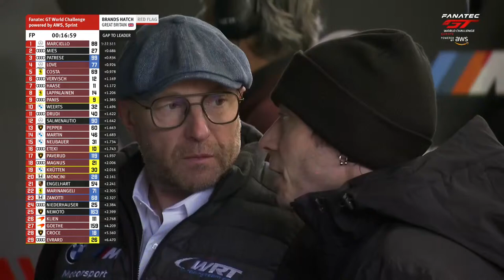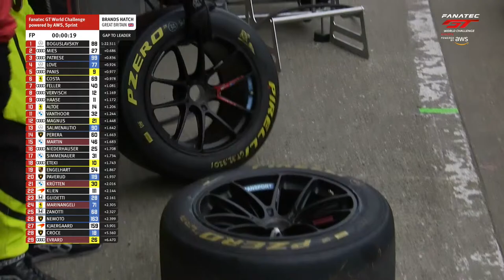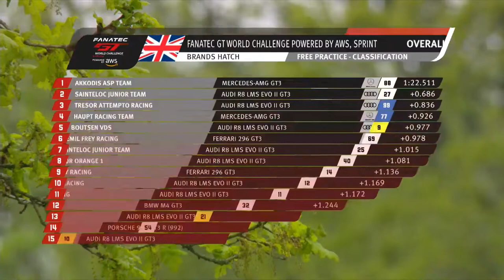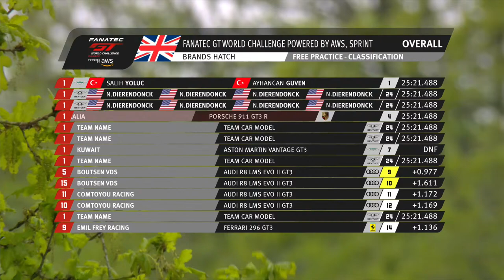LIVE | Free Practice 1 | Brands Hatch | Fanatec GT World Challenge Europe 2023 (German)